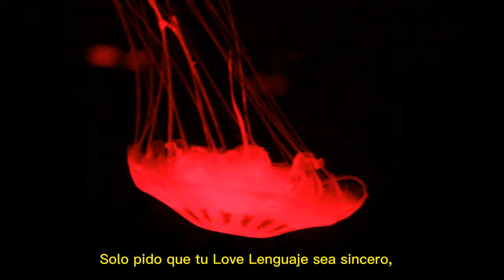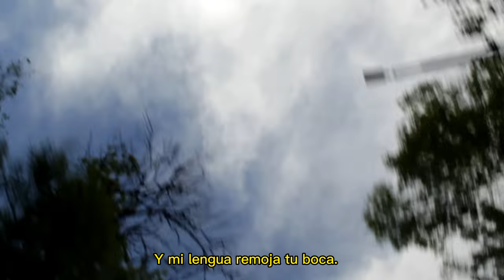Love Lenguaje - Leo Miller (Visualizer Oficial)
Letra: @leomiller2914
Ecualización y Masterización:  @leomiller2914
Beat: https:@prodbybreit

Visualizer creado por:  @leomiller2914